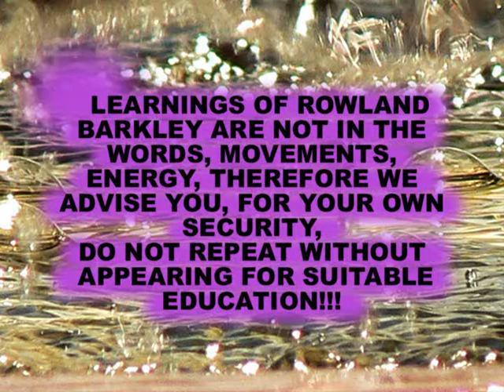ROWLAND ANTON BARKLEY IN ITALY part A1 of 7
Terapie di Guarigione OlogrÃ fico e Iniziazioni Sciamanica, condotte da Rowland Barkley, sono per coloro che hanno il coraggio di eliminare fortemente le limitazioni di un aspetto della loro vita in soltanto una seduta. Questo approccio e multidimensionÃ le ed olistico, in pocche parole questo significa che i vostri problemi possono essere fronteggiati simultaneamente da diversi livelli energetici e logici, rimovendoli dalla radice. Con questo processo, potrete recuperare parti dellanima mancanti (abilitÃ  emozionali perse), sperimentare il rilascio di energie negative prese in prestito e sistemi di credenze limitativi, ricollegandosi a quelle forze della natura necessarie per ricreare la vita da capo.